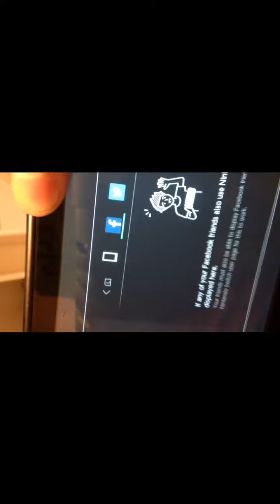Nye opdatering på Nintendo Switch og kæmpe stort påskeæg